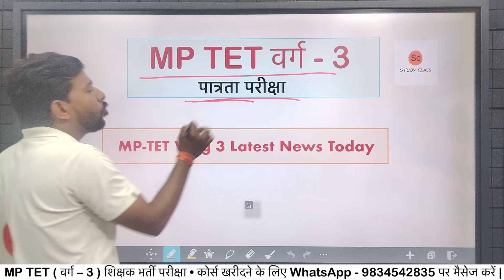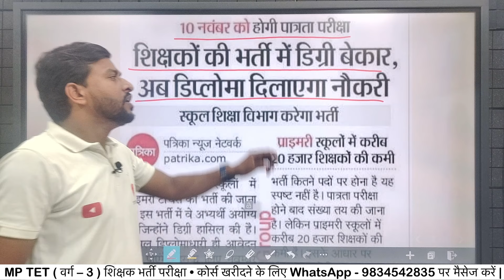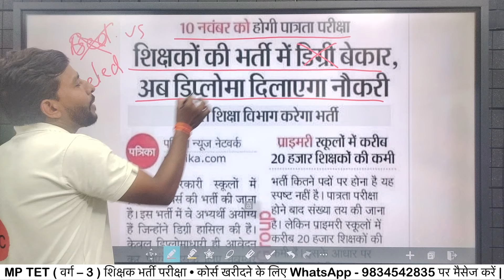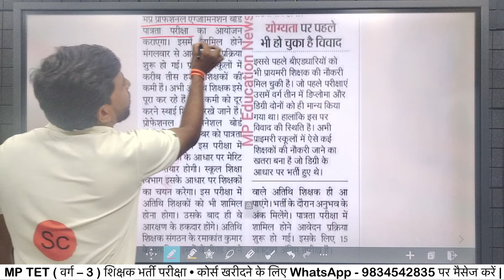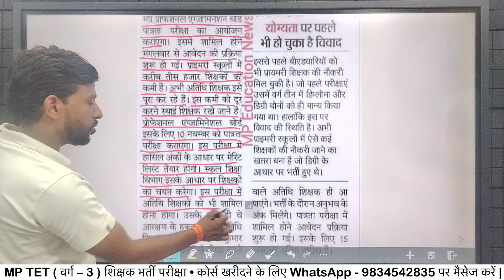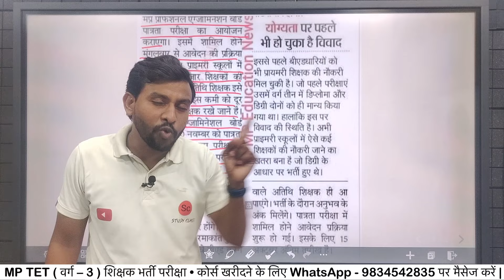mp shikshak bharti latest news today | mp shikshak bharti varg 3 | mp tet news | म.प्र. शिक्षक भर्ती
Study Class